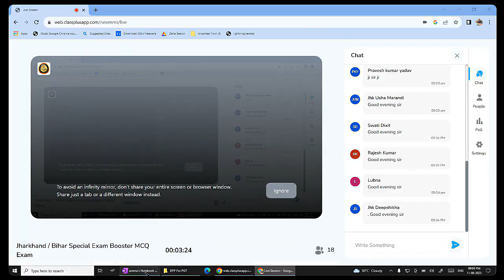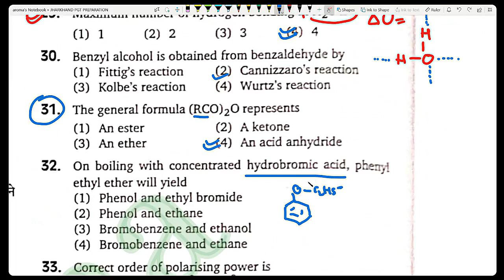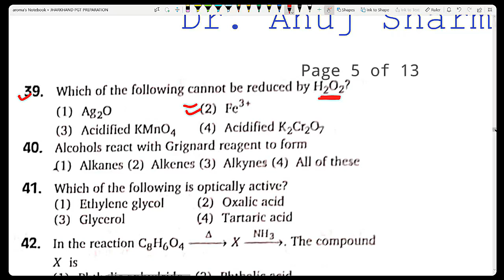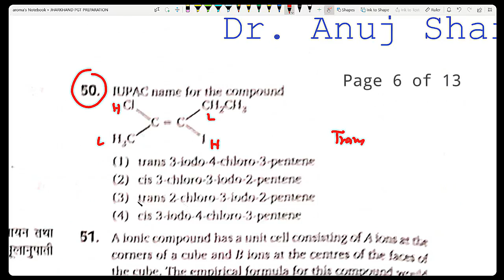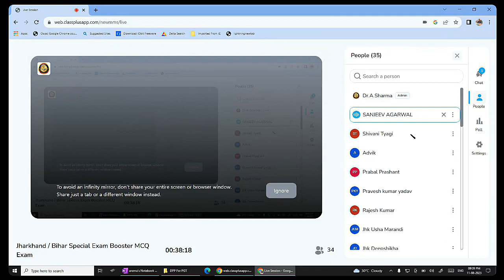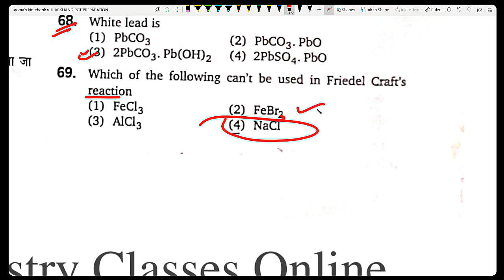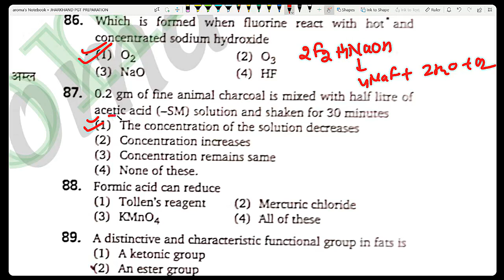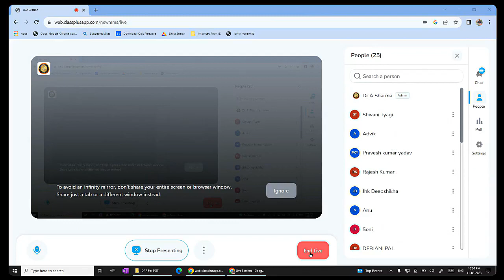पीजीटी केमिस्ट्री | jharkhand chemistry | bihar chemistry | important mcq of pgt chemistry pgt exam